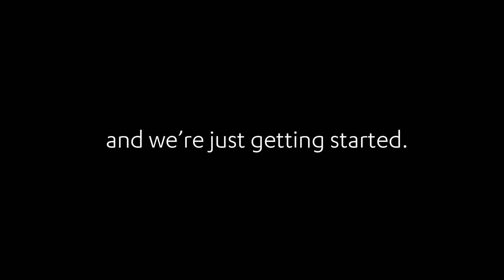Hurco 50th Anniversary Machine Sound Reel